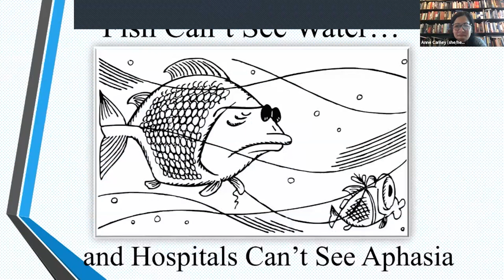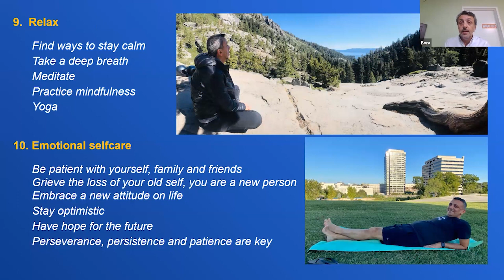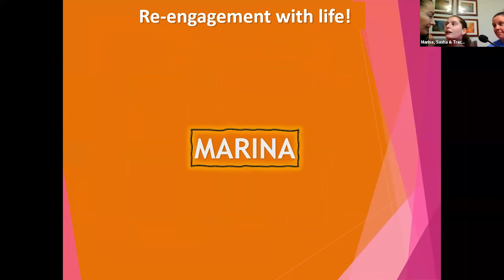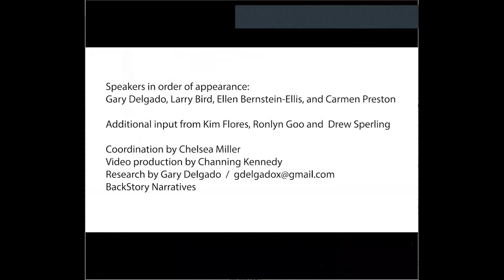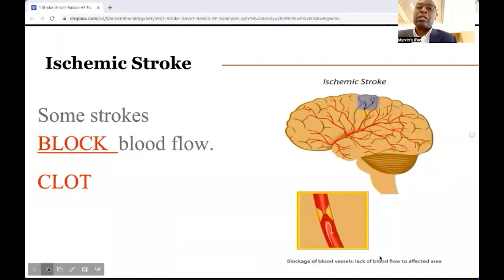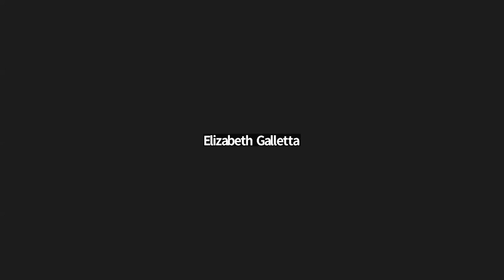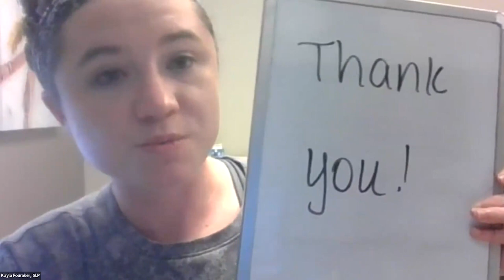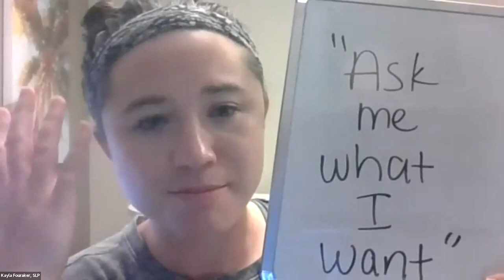Aphasia Access Brag and Steal Presenters with Aphasia, Part One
Aphasia Access held two special virtual Brag and Steal Sessions in June 2023, highlighted by talks from people with aphasia. This video has the presentations from the first session.